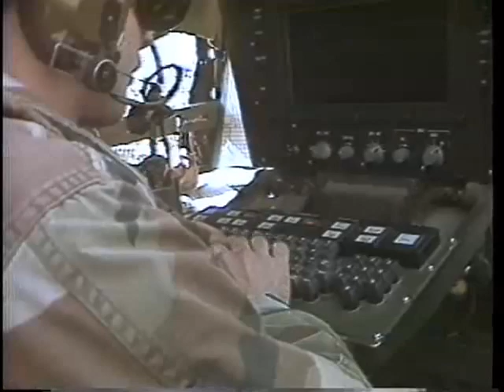AHIP Short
U.S. Army documentary of the "Army Helicopter Improvement Program - Short Version" experiment (AHIP Short) conducted at Ft. Hunter Liggett, CA